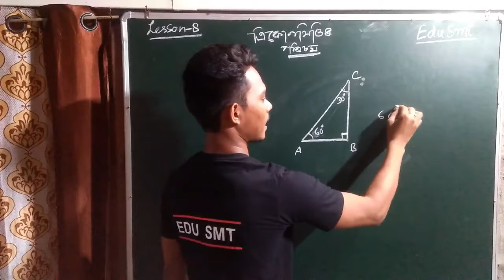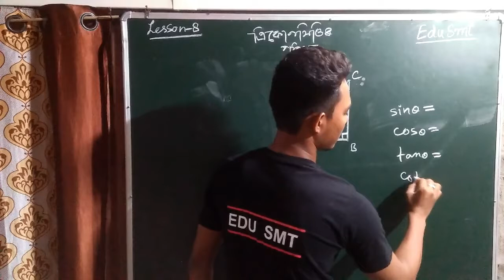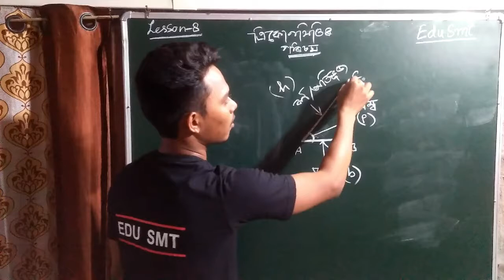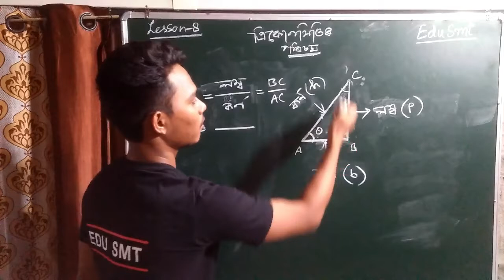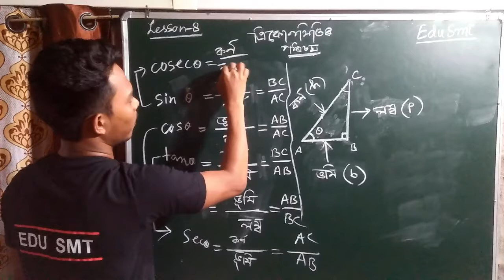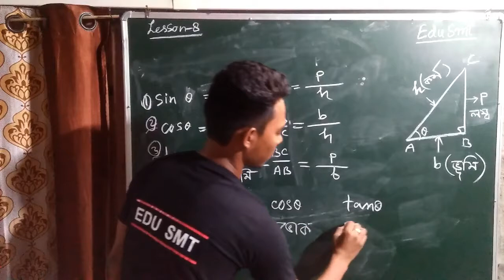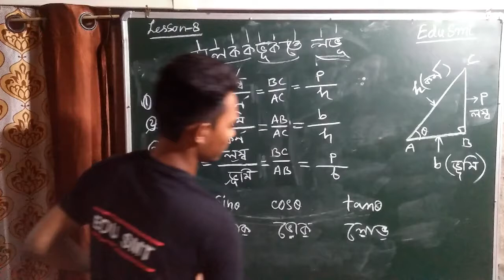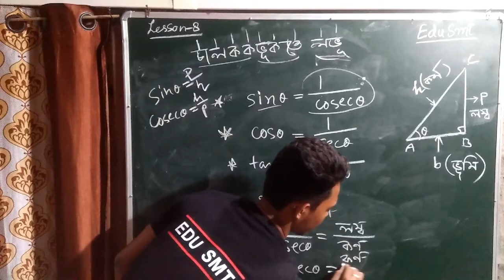Trigonometry class 10 || part 1 || ত্ৰিকোণমিতিৰ পৰিচয়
Hello guys my name is Simanta Kumar Das and you are watching EduSmt.
About this video In this lesson you'll be able to learn some basic concepts of trigonometry for class 10